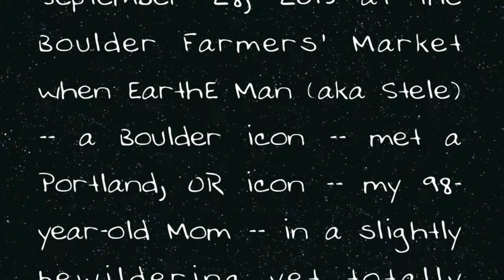ONLY IN BOULDER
If I had tried to script this exchange I couldn't have done it any better. In fact, it would have been worse. It happened in September, 2013, when Stele (pronounced "Steel"), a local fixture at the Boulder Farmers' Market, had a chance encounter with my nearly 98-year-old Mom who was visiting from Portland, OR for her grandson Jeff's wedding to Paige. This sweet environmental planet-loving SuperNatureMan did his shtick with this mostly bewildered lady. I just stood there and recorded the magic with my iPhone and threw together this little edit. As you'll see, it was a quirky magical moment that is quintessential Boulder. And quintessential humanity.